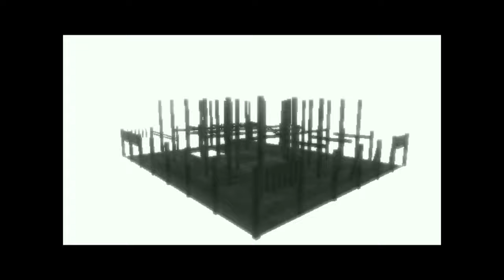The Matrix: Path of Neo | Chapter 04 - Sword & Staff Training [PS2]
GAME DETAILS:
► Release date: 2005
► Platform: PS2
► Difficulty: Master (Normal)

CHAPTER 04 - SWORD & STAFF TRAINING
00:08 Sword Training
09:51 Winter Training
25:32 Aerial Training